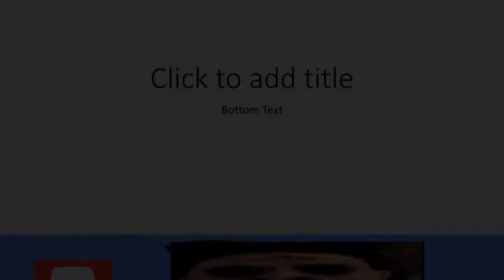Partaker of games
I have become the ultimate gamer. Intro and all!